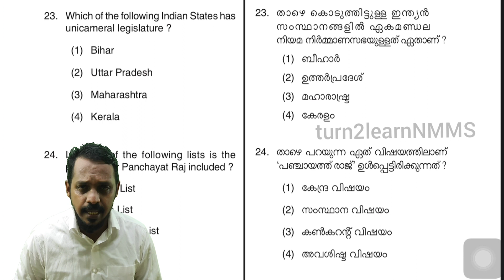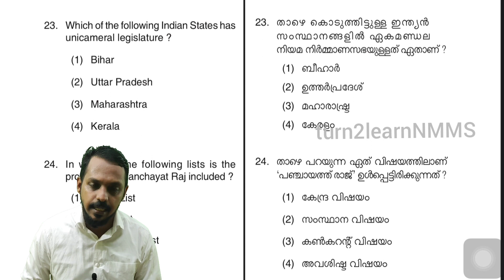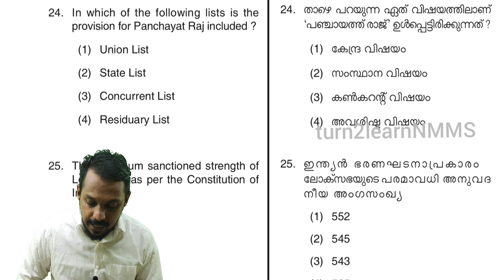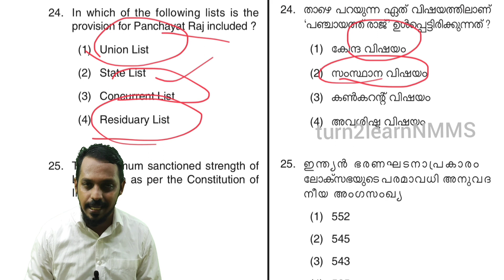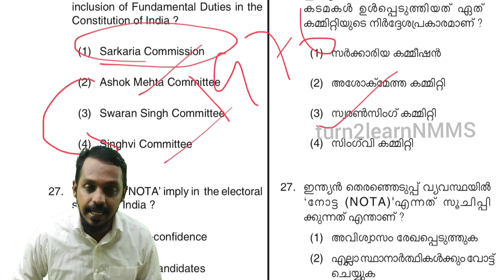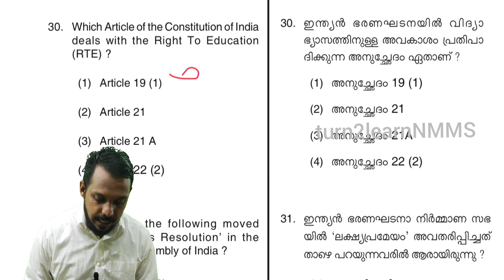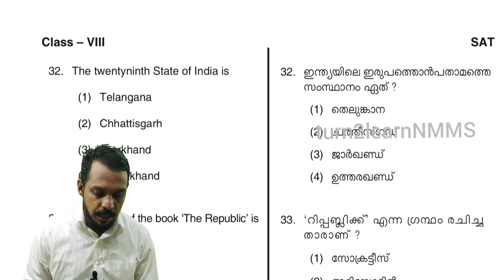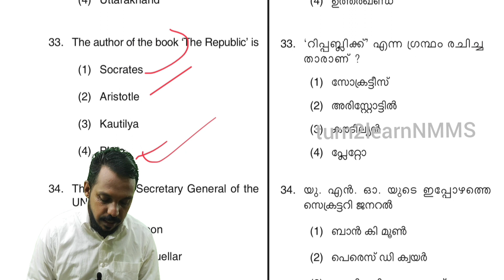NMMS 2023 SAT QUESTION PAPER | NMMS SAT PREVIOUS QUESTION PAPER DISCUSSION | NMMS SAT 2023 SOCIAL